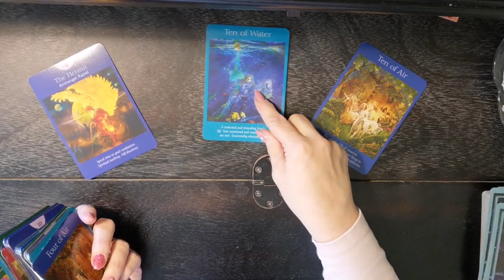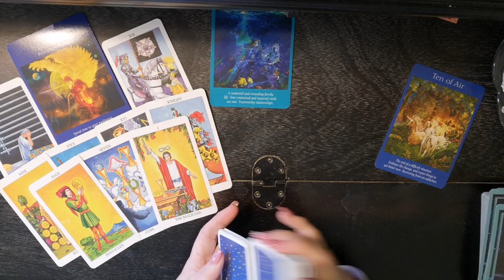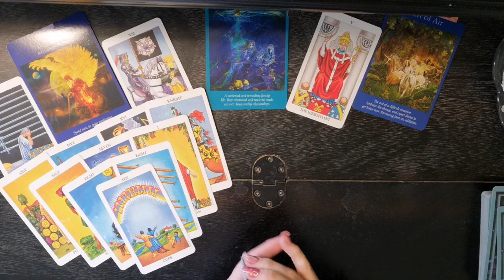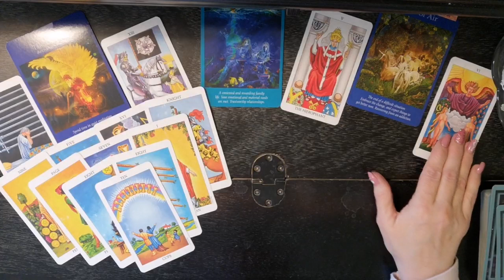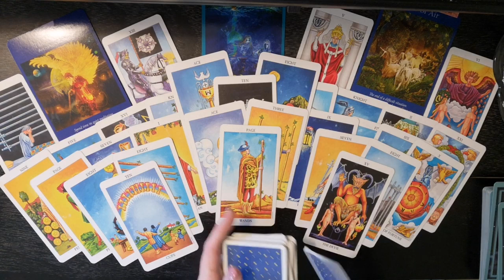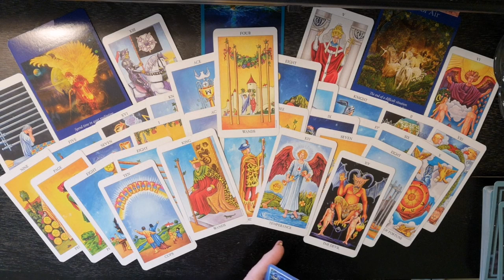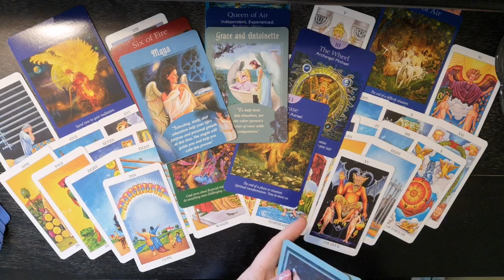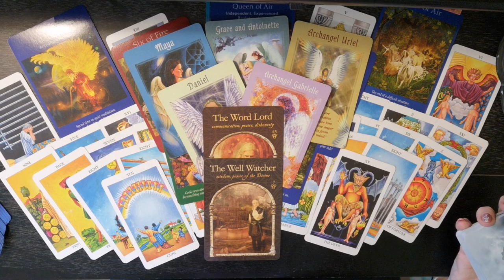♎Libra~General 📸SnapShot🎬October 6-13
Libra General SnapShot

Thank you to all who enjoy my readings and tell me so. If using a mobile you can comment on a video by scrolling down to the bottom of the page. There will be a comment section. Also on PC by scrolling down underneath the description on the video.